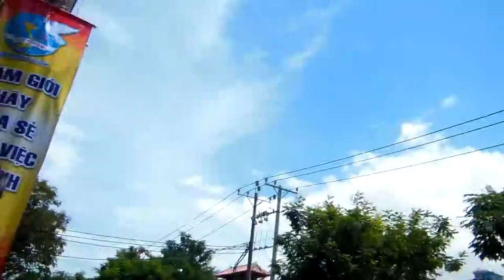アキーラさん夜の散策②ベトナム・ホーチミン・デタム地区のバー（バックパッカー地域）,Detam,Saigon,Vietnam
ベトナムのホーチミンに赴任中、仕事終わりによくデタム地区のバーやクラブに行った。　デタムは多くの外国人バックパッカーが滞在する宿が多くあり、異国情緒満点である。
飲食店、旅行代理店、安宿等があり、バックパッカーには最適である。
When I was in Saigon in Vietnam for my work,I often went to Detam area where there are many shops,restaurants,bars,night clubs.
Many Bagpacker from other countries stayed in this area.
At this time I drunk beer with my friends at a bar.
The staff is a gay.